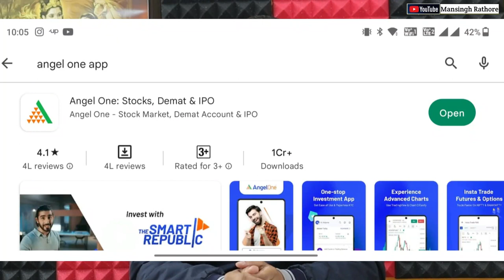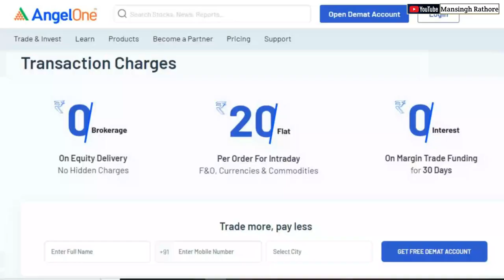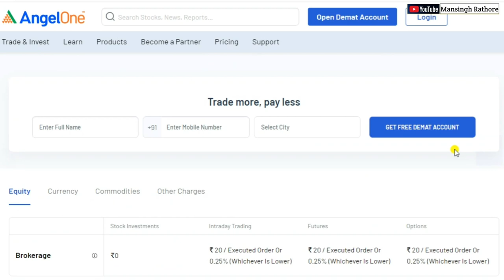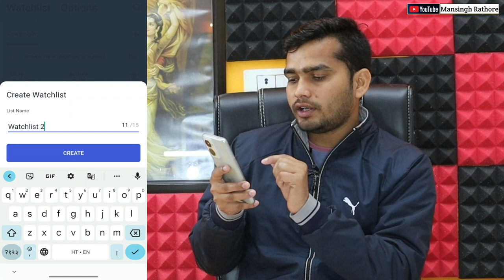Angel One Full Reviews 2023 | Angel One में कितना Brokerage Charge लगता हैं ?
Hello Friends,
Is video me angel one app ka review kiya hai Angel one me kitna brokerage charge lagta hai angel me amc charge lagta hai angel one me kitna brokerage charge lagta hai or others offers ki jankari is video me di gayi hai .
who is best demat account in hindi
sabse best demat account konsa hai
sabse accha demat account konsi company ka hai
intraday free brokerage charge broker
amc free demat account konsa hai
whis is best discount broker 2023
angel one demat account benefits
best broker for demat account
best broker for option trading
best broker for f&o
angel one app demo 2023
angel one brokerage charges 2023
angel broking charges
angel broking margin trading